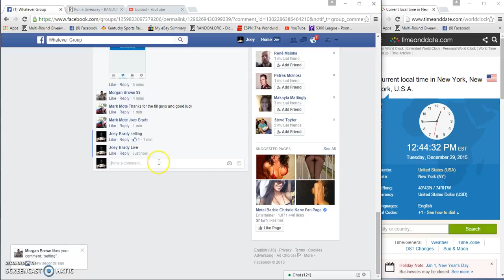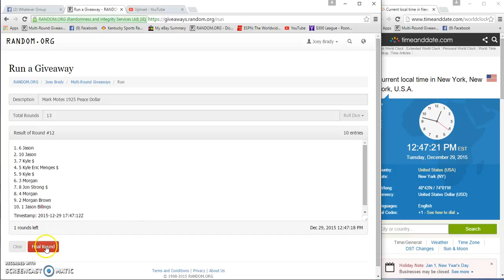Mark Motes 1925 Peace Dollar